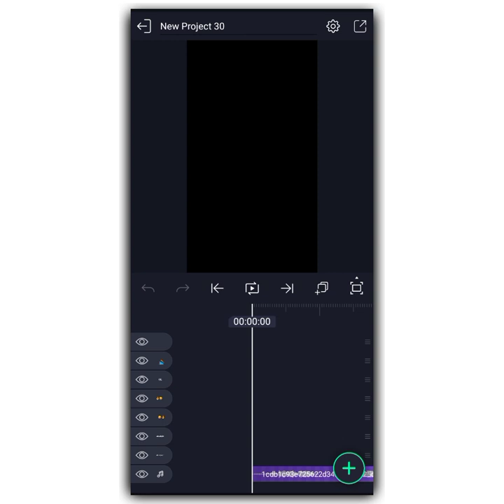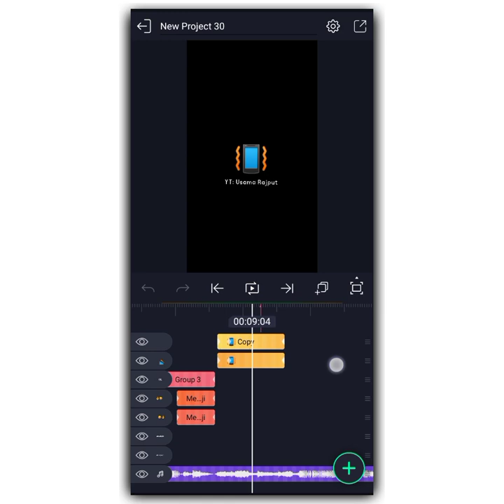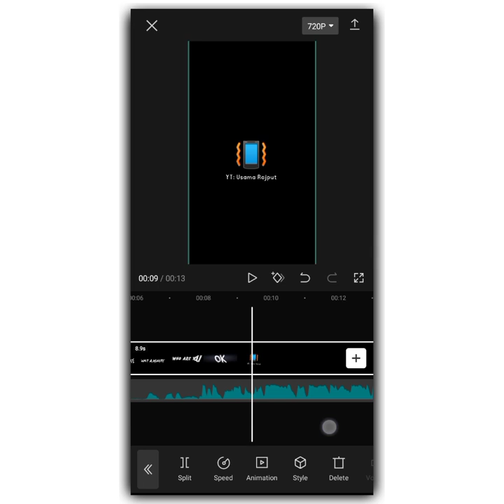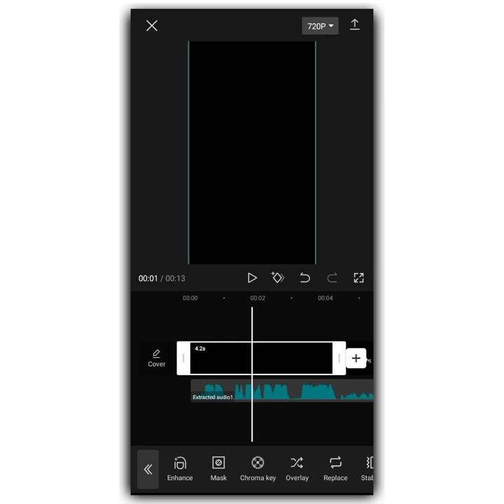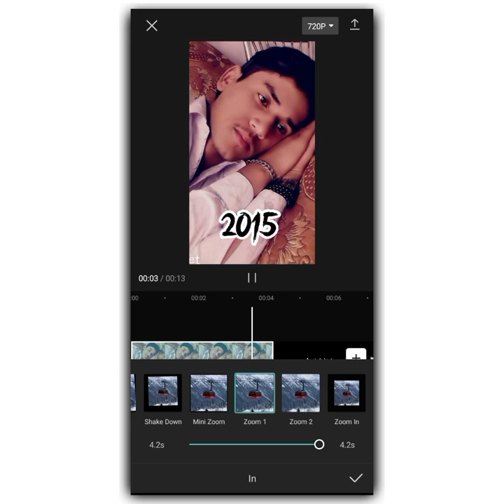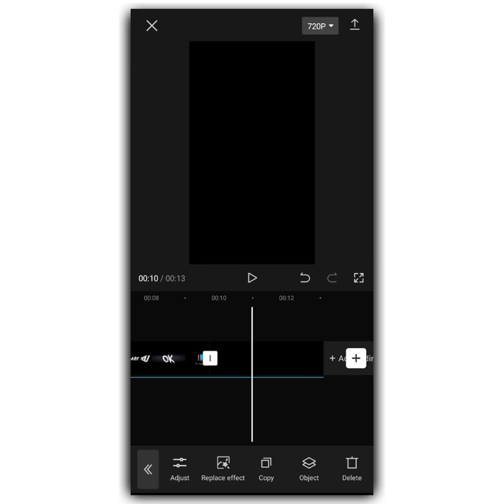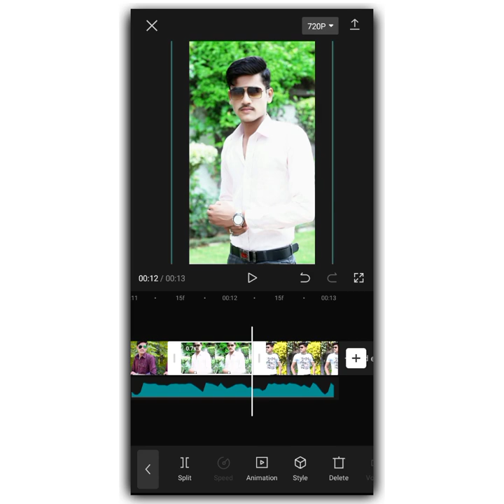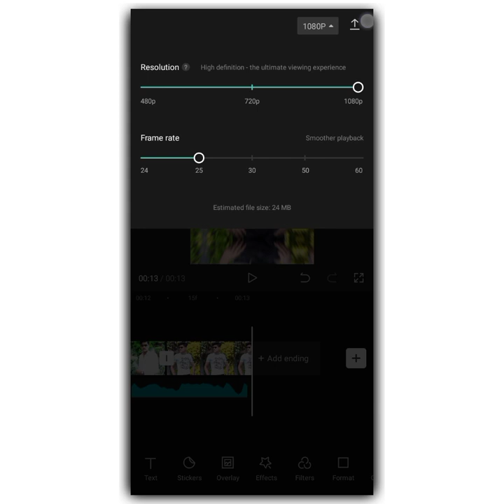TikTok Trending Hola CapCut Status Editing | TikTok Who are you Photo Status.